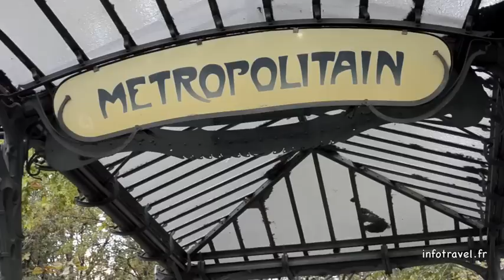Paris - le 18ème arrondissement